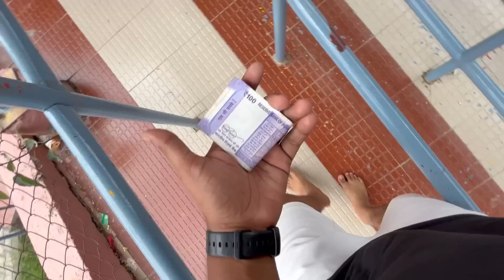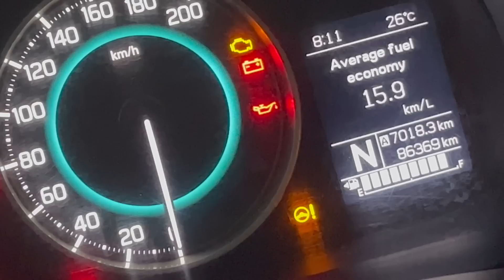Is Ladki Ko Bahut Dar Laga Raha hai 😰